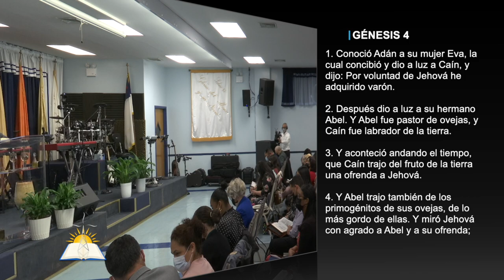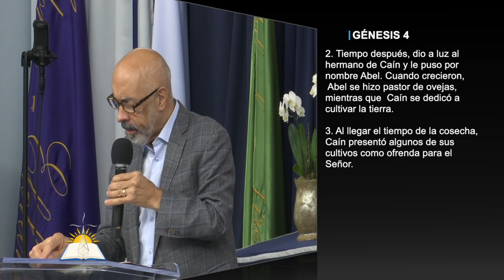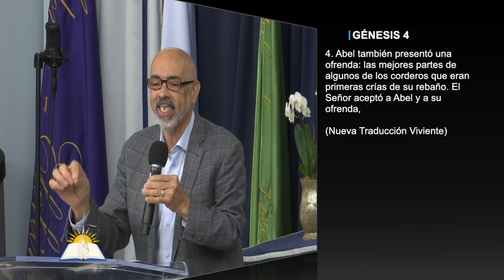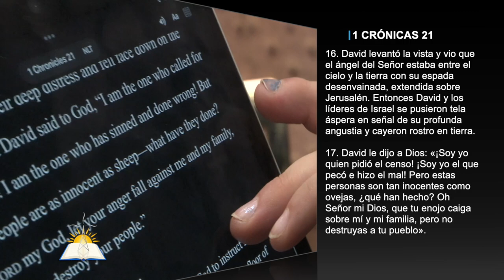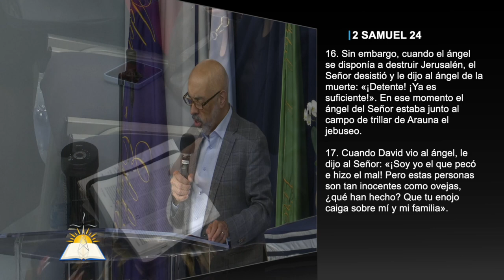Dos ofrendas, dos corazones - Pastor Vicente Ortíz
Tema: Dos ofrendas, dos corazones

Versos:
Génesis 4:1-5,
Génesis 4:2-4 - NTV
1 Samuel 16
Proverbios 23:26
Proverbios 4:23
Mateo 5:8
Salmos 24:3-4
Mateo 22:37
Deuteronomio 16:16
Mateo 3:13-17
Génesis 8:20
Éxodo 25:1-2
1 Crónicas 21:14-30 - NTV
2 Samuel 24:14-25 - NTV
Hebreos 12:2

¿Quiénes somos?

CCLI # 11207910
Church Streaming & Podcast License
CCLI # CSPL060797